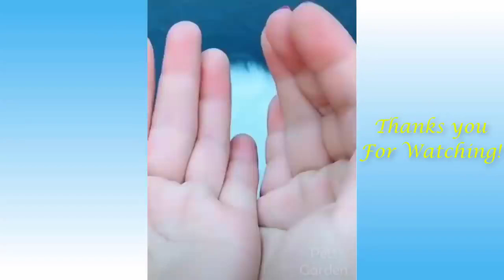Amazing cut| Cat and owner are the Best Friend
Note: Clips featured in our compilations are used with permission from the original creators. If you've got an adorable video you want to see featured in our next compilation, please send us your video!